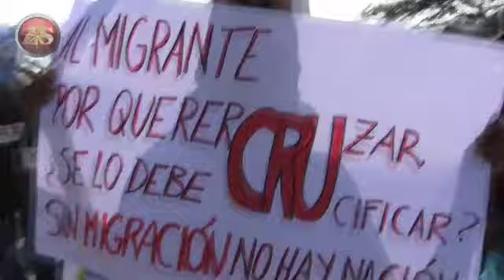Protestan migrantes en un grito de dolor silencioso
(29.08.10) Saltillo Coahuila.- Migrantes con mascaras marcharon silenciosamente, en un grito de desesperación por ser invisibles para las autoridades migratorias que ya no deben seguir tolerando abusos y ejecuciones como las de Tamaulipas.